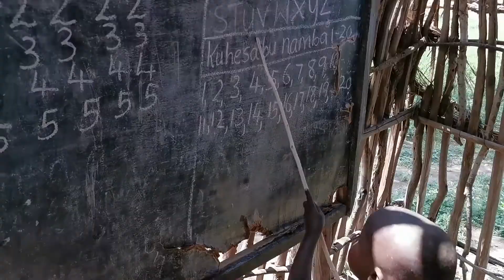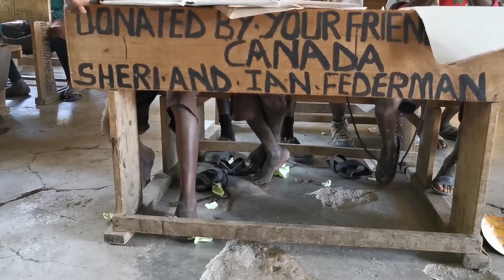Scoala în Africa ...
"Meishoo iyiook enkai inkishu o-nkera!"- se roagă masaii la zeul lor, adicã "Marele Creator, dã-ne vite și copii!"
Iar Dumnezeul se pare că îi ascultă deoarece într-o comunitate de masai sunt de cinci ori mai multe femei și de zece ori mulți copii, decât bărbați.
În Africa școala sau procesul educativ se interpretează un pic diferit decât în Europa sau restul lumii. Aici se consideră știutor de carte cel care a împlinit vârsta de 15 ani, știe să scrie și să citească în engleză, arabă sau în limba swahili, limba oficialã în Tanzania. Din cauza numărului mare de copii într-o familie, nu fiecare copil beneficiază de școlarizare sau cel puțin nu deodată. Conform unei practici des întâlnite în aceste comunități frații umblă la școală intermitent, cei rămași acasă ajutând în treburile casei sau ducându-se la lucru. (Cei favorizați în școlarizare sunt băieții...)
Despre sistemul de învățământ din Tanzania trebuie menționat faptul că în raport cu celelalte țări africane rata de școlarizare aici este cea mai scăzută, înscrierea la nivelul liceal nefiind mai mare de 6%, iar studiile arată că nici un sfert din copiii înscriși nu-și termină studiile, respectiv abandonează școala.
Toate cele trei școli pe care grupul nostru a avut ocazia să le viziteze, se află în trei sate foarte mici, fiind considerate cele mai defavorizate medii din care provin acești copii.
Suntem conștienți de faptul că ajutorul nostru, constând din rechizite școlare(care ținem să mulțumim și pe această cale firmei Herlitz) este nesemnificativă față de nevoile acestor copii întradevăr nevoiași, dar totuși credem că orice ajutor contează în combaterea analfabetismului, unde sărăcia este inimaginabilă.
Eu personal țin să mulțumesc și persoanelor din grupul nostru cu care am călătorit pentru faptul, că au renunțat la mai multe obiecte personale din bagajul lor făcând posibil astfel transportul obiectelor de donație pentru micii școlari din Tanzania.
Nu în ultimul rând mulțumesc și zeului Ngai, zeul ploilor că am avut parte de vreme frumoasă, fără ploi si că a avut grijă de cei doi copii din grupul nostru Màrk și Bence să experimenteze astfel tot ce v-am povestit. ASANTE SANA! (Mulțumesc frumos!)